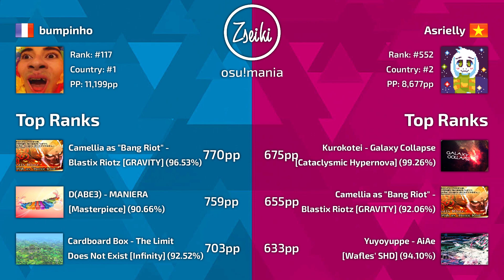bumpinho VS Asrielly | Camellia as "Reverse of Riot" - Completeness Under Incompleteness - osu!mania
Skin: Private.